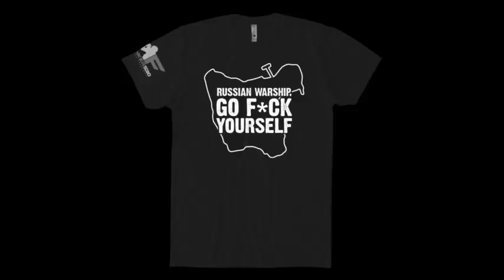Georgian Refueling Ship Tells Russian Ship Running on Empty to Paddle Home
Are you russian?
Da.
Fuck you theres no fuel here, go Slava!!!